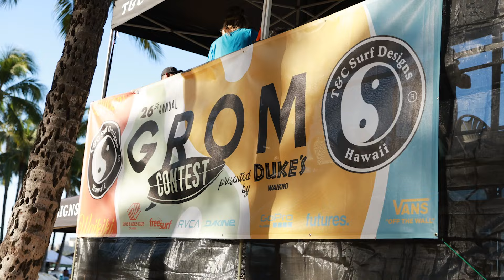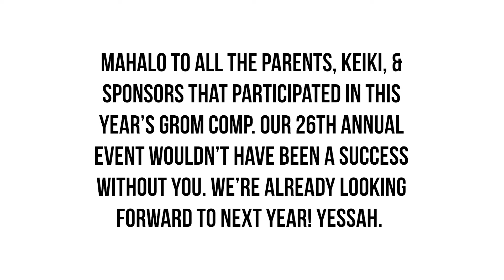T&C Surf - Grom Contest 2024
The annual T&C Grom Contest is all about the kids, families and surf community to have a fun and friendly surf competition for kids 12 and under. The Kokua division is extra special, where parents push their keiki into waves at Baby Queens. We have divisions for boys and girls for shortboard, longboard and bodyboard.

The format of the T&C Grom Contest Day keeps the vibe fun. The event only allows kids to participate who have yet to progress in the amateur surf rankings, such as the Hawaii Surfing Association(HSA) or the National Scholastic Surfing Association (NSSA). This allows kids to get a feel for competing while keeping it friendly.

We are looking forward to next year and seeing all those smiles on the kids and parents faces!